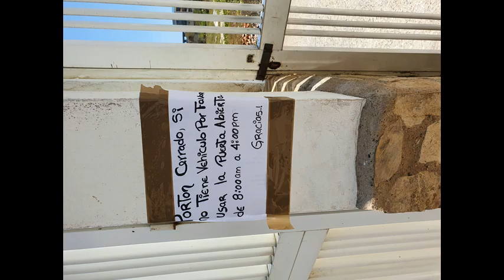* Terug Mix jack333333